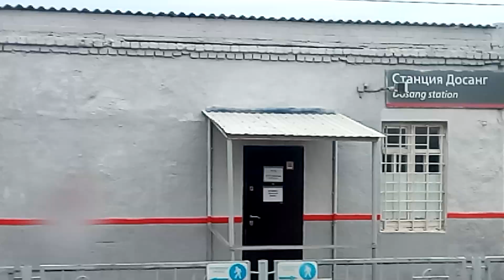Железнодорожная станция Досанг в Астраханской области Dosang railway station in the Astrakhan region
Железнодорожная станция Досанг в Астраханской области из окна вагона пассажирского поезда 301С/302С Волгоград - Грозный в мае 2022 года после дождя
Dosang railway station in the Astrakhan region from the window of the passenger train 301C / 302C Volgograd - Grozny in May 2022 after rain
2022年5月雨后从301C / 302C伏尔加格勒-格罗兹尼旅客列车窗口看阿斯特拉罕地区的多桑火车站
Bahnhof Dosang in der Region Astrachan aus dem Fenster des Personenzuges 301C / 302C Wolgograd - Grosny im Mai 2022 nach Regen
Gare de Dosang dans la région d'Astrakhan depuis la fenêtre du train de voyageurs 301C / 302C Volgograd - Grozny en mai 2022 après la pluie
Estación de tren de Dosang en la región de Astrakhan desde la ventana del tren de pasajeros 301C / 302C Volgograd - Grozny en mayo de 2022 después de la lluvia
Estação ferroviária de Dosang na região de Astrakhan da janela do trem de passageiros 301C / 302C Volgogrado - Grozny em maio de 2022 após a chuva
बारिश के बाद मई 2022 में पैसेंजर ट्रेन 301C / 302C वोल्गोग्राड - ग्रोज़नी की खिड़की से अस्त्रखान क्षेत्र में दोसांग रेलवे स्टेशन
2022 年 5 月の雨上がりの旅客列車 301C / 302C ヴォルゴグラード - グロズヌイの窓から見たアストラハン地方のドサン鉄道駅
비가 내린 2022년 5월 여객 열차 301C/302C 볼고그라드-그로즈니의 창에서 아스트라한 지역의 도상 기차역